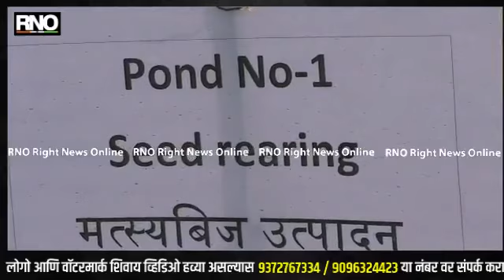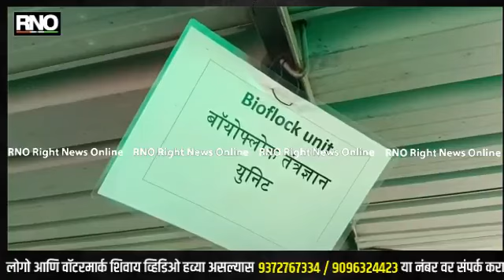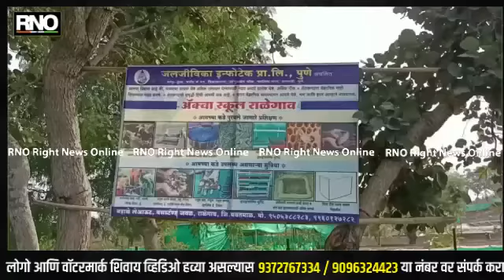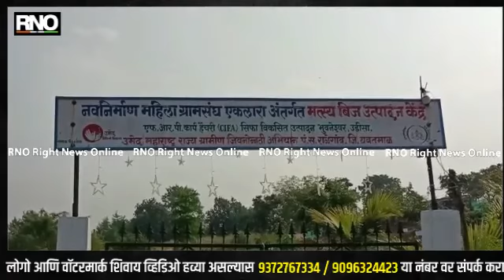YAVATMAL | मत्सशेतीतून बचत गटाच्या महिलांनी जागविली उमेद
यवतमाळ जिल्हा हा शेतकरी आत्महत्येसाठी कुप्रसिद्घ झाला आहे.नापिकीने हतबल झालेल्या  शेतकर्‍यांना दिलासा देणारी गोष्ट बचत गटाच्या महिलांनी करून दाखविली जाते. उमेद ग्रामीण जीवननोन्नती अभियानच्या माध्यमातून निर्माण करण्यात आलेल्या बचत गटाच्या 101 महिलांनी राळेगाव तालुक्यातील एकलारा गावात मत्सशेती करीत आर्थिक उन्नती साधली. महिलांनी मत्सशेतीतून एकप्रकारे नवनिर्माण करीत जगण्याची उमेदही जागविली आहे.
 राळेगाव तालुक्यात एकलारा नावाचे गाव असून, उमेद ग्रामीण जीवनोन्नती अभियानच्या माध्यमातून 101 महिलांनी एकत्र येत नवनिर्माण महिला ग्रामसंघ स्थापन केला. काहीतरी वेगळे करण्याच्या विचारात असणार्‍या महिलांना मत्सशेतीची वाट गवसली. गावात पूर्वी मासेमारीचा कंत्राट हा हर्रास करून दिला जात होता. महिलांनी हिंमत दाखवित तलाव हर्रासात घेतला. त्यांना शासनाकडून चार लाख रुपयांच्या निधीसह हॅचरी युनिटही मिळाले. सुरुवातीला बाहेरगाववरून मत्सबिज आणले. मात्र, ते महागात पडले. त्यामुळे पुढील वेळपासून मत्सबिज तयार करूनच तलावात सोडणे सुरू केले. खाद्य, वजन, मासांची निगा, ब्रिडींग, औषधपोचार, विक्री सर्व गोष्टी महिलाच करतात. त्यांना वेळोवेळी शासनाकडून मार्गदर्शनही मिळते. कोरोना काळात सर्वच व्यावसायिकांना नुकसान सहन करावे लागले. परंतु, महिलांनी मासेमारी व्यवसायातून चार लाख रुपयांचा निव्वळ नफा कमावला. दोन लाख रुपये आपसात वाटून घेतले आणि दोन लाख रुपये व्यवसायाच्या वाढीसाठी राखून ठेवले. एकलारा येथे रहू, कतला या मासोळ्या चांगल्या पद्घतीने मिळत असल्याने व्यापारी जागेवरच येऊन खरेदी करतात.

बाईट
    - गजानन आत्राम, मत्स व्यवस्थापक
    -शुभम गाडेकर,पाणी शुद्धता तज्ज्ञ
   - ज्योत्स्ना गेडाम बचत गट सदस्य महिला